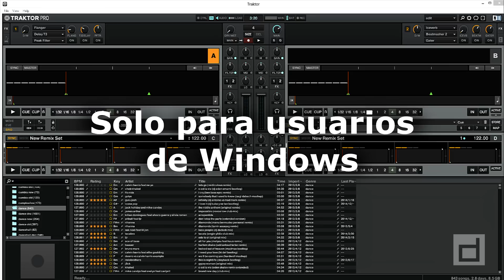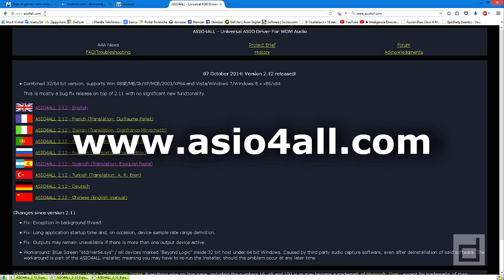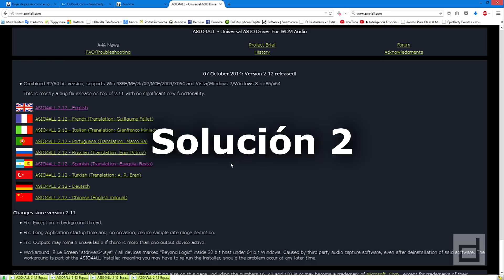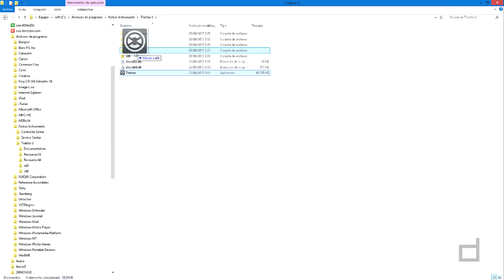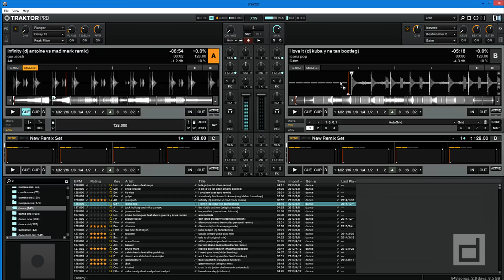Traktor no reconoce drivers ASIO solución